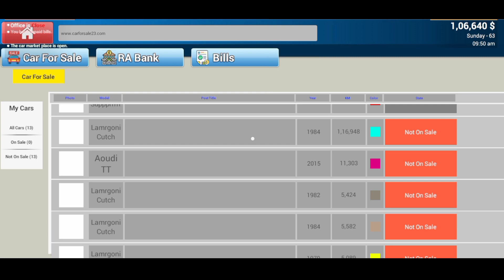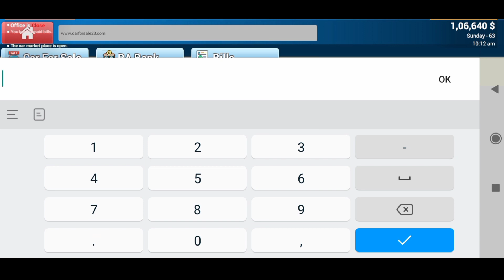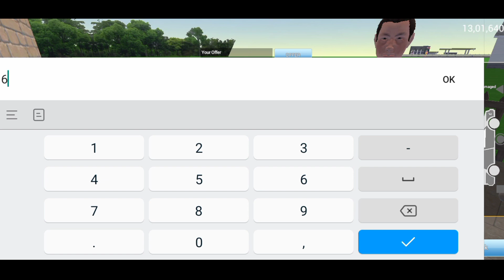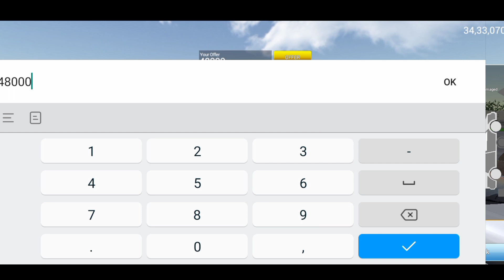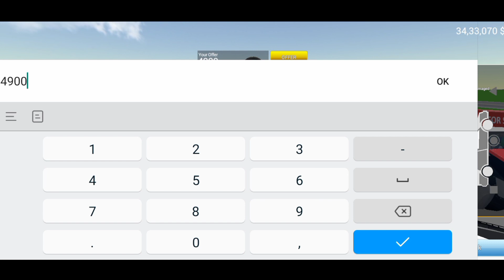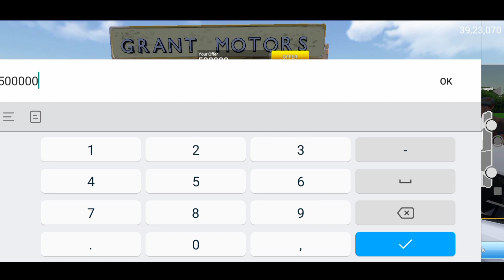SELLING 10 LUXURY CARS FROM MY SHOWROOM 🤑 || Car For Sale in Mobile !! Grant Gamer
FINALLY I COMPLETE CHALLENGE OF 5 SUPRA MK5 - [ Part -5 ] || Car for Sale Simulator in mobile !!

download car for sale simulator 2023 android
car for sale simulator 2023
new car for sale simulator mobile download
Car saller Buisness Simulator
Car Dealership
Cars Buisness
Buisness Game
car for sale Grant Gamer
car for sale mobile new update drag race
car sale simulator 2023 gameplay
car sale simulator 2023 gameplay in mobile
car for sale new showroom
car dealership simulator techno gamerz
car dealership game for android
car seller business simulator showroom update
car for sale mobile new updates

DRAG RACE NEW UPDATE CAR FOR SALE SIMULATOR 2023 IN MOBILE | HINDI

NEW UPDATE CAR FOR SALE SIMULATOR 2023 MOBILE KA I HINDI

Quries :
Car For Sale Mobile ka,
Car For Sale simulator games,
New Update Car For Sale simulator 2023 Mobile ka |  hindi

How To Use Teblet Car For Sale Mobile Ka | hindi

finally bought supra mk 4 car for sale simulator Mobile ka | hindi

car for sale mobile download,
car for sale mobile auto back problem,car for sale mobile app,
car for sale apne mobile mein kaise download karen,
car for sale simulator mobile apk,
car for sale game in android mobile,
car for sale mobile mein kab aaega,
how to play a car for sale simulator in mobile,
how to play a car for sale in mobile,
car for sale mobile best game car saler dealership,
car sale dealership,
car sale dealership game,
car sale dealership simulator,
a car dealership,
i open a car dealership,
how to own a car dealership,
car dealer business plan,
car salesman selling a car,
sales consultant car dealership,
car sales car sales,
selling cars at a dealership,
day as a car salesman